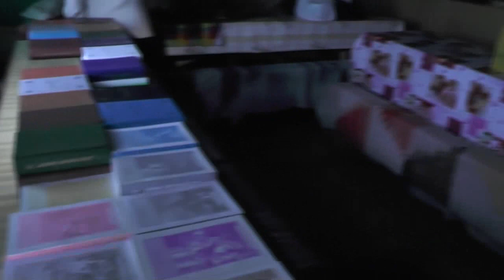Утром перед Богослужением. 27. 05. 2018